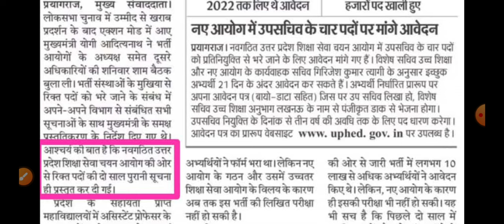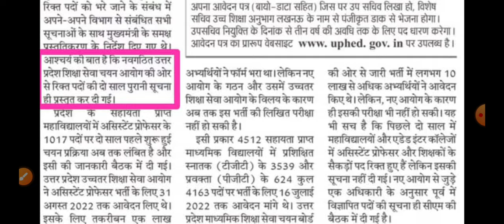शिक्षा अधिकारी नहीं चाहते कि UP में कोई नई शिक्षक भर्ती आये😐 UP SUPER TET LATEST UPDATE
primary vacancy
uptet pariksha
यूपीटेट 2024
यूपीटेट 2023
यूपीटेट हिंदी

सुपरटेट news
सुपर टेट का सिलेबस
सुपरटेट